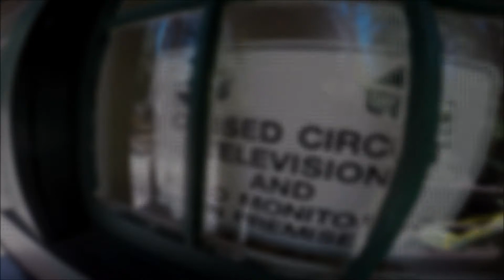chill adventure ride